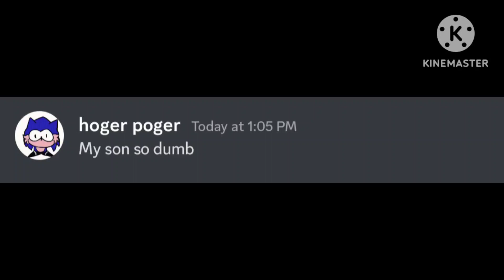ok I'm done